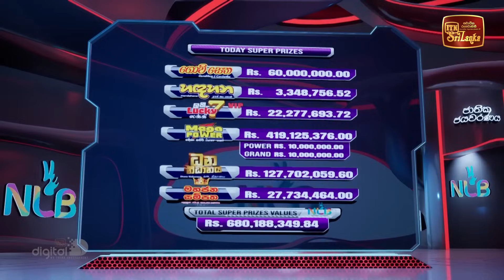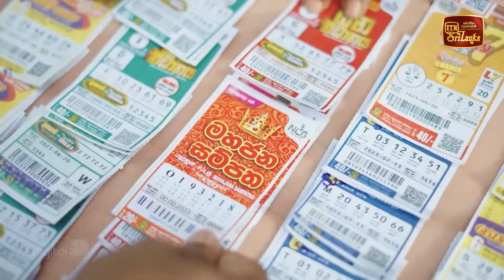NLB Live Lottery Draw (2023-12-31) | 09.30 PM